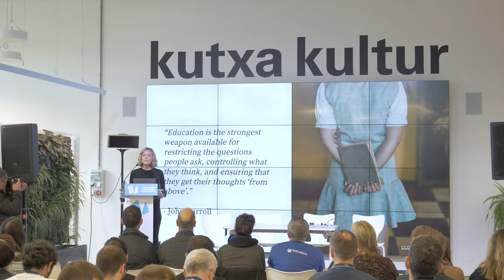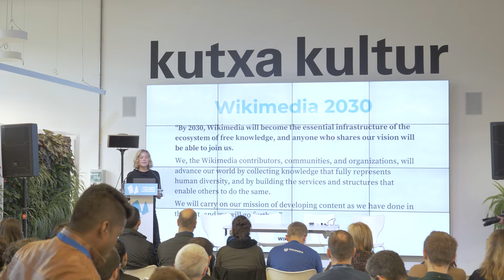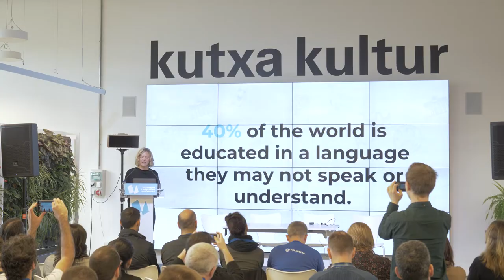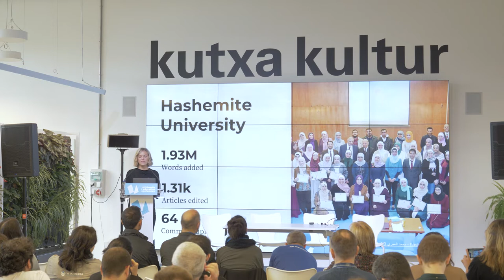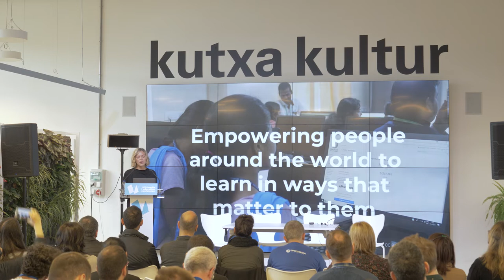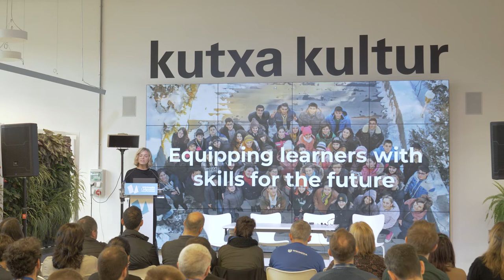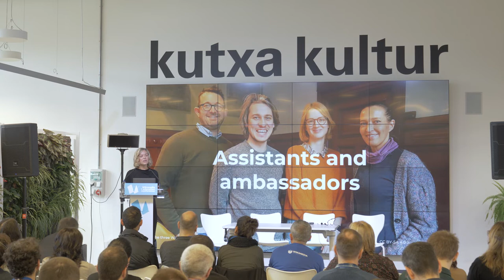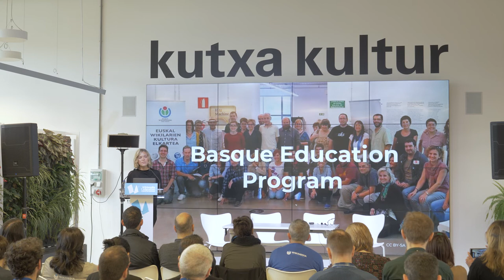EduWiki2019. KEYNOTE: Katherine Maher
Katherine Maher's keynote at the Wikimedia+Education Conference 2019 at Donostia, Basque Country.